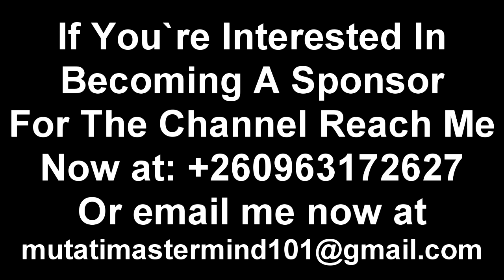Chilufya Tayali Reacts to Police Taking Chris Zumani to A Remand Prison Without Appearing in Court..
Chilufya Tayali Reacts to Police Taking Chris Zumani to A Remand Prison Without Appearing in Court & At Night